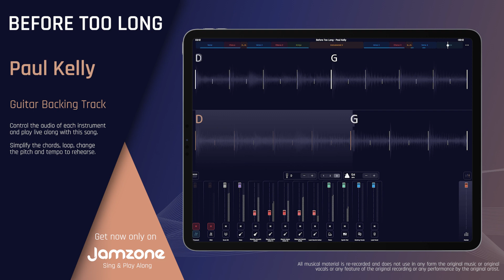Guitar Backing Track | Before Too Long - Paul Kelly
Sing & Play Along with "Before Too Long - Paul Kelly (Guitar Backing Track)" now!

Features:

- Key change
- Tempo control
- Chords & Lyrics
- Automatic chords simplification
- Loops
- and more